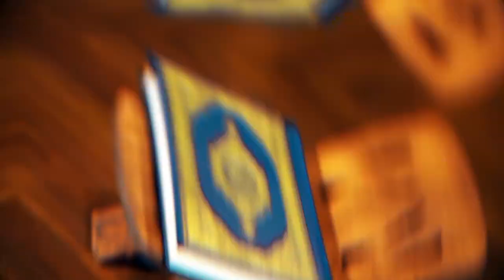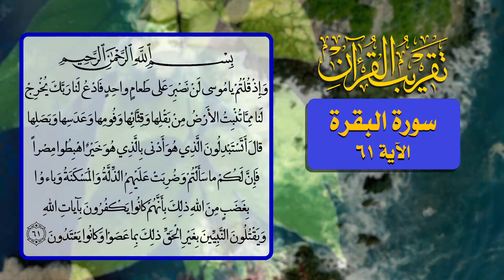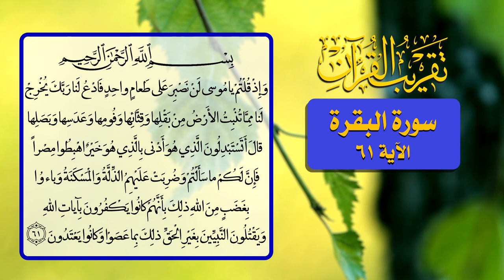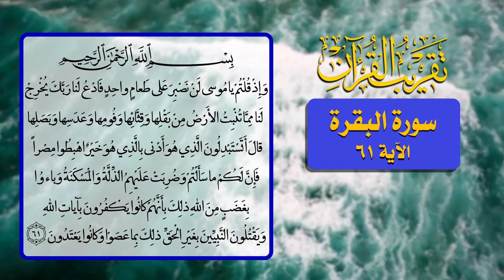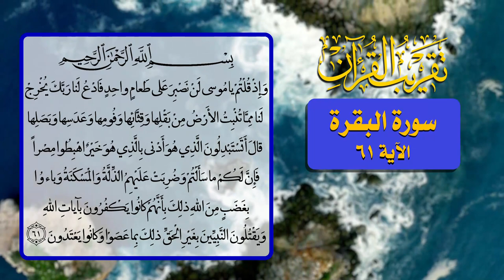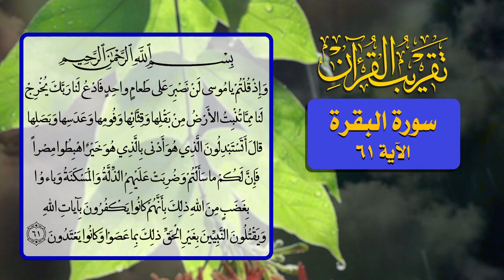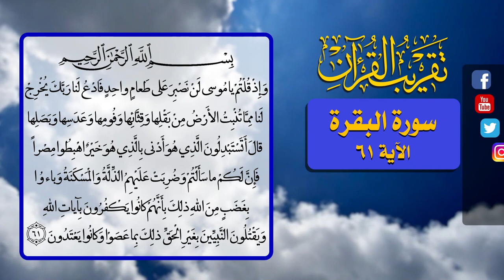32- تقريب القرآن - سورة البقرة الآية 61 - السيد مهدي الحسيني الشيرازي